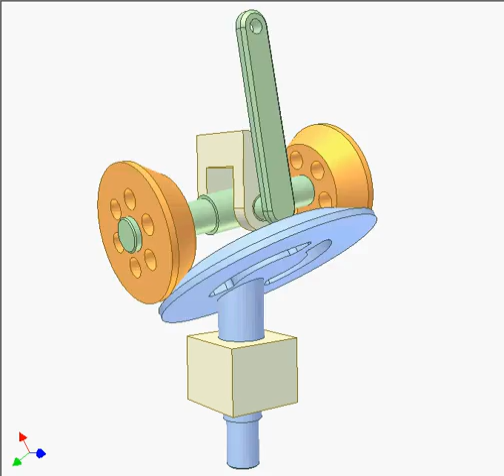Oblique disk-rocker mechanism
A spherical mechanism: axes of all revolution joints intersect at a common point.
Rotation of the small bevel wheels around their axes is irregular.